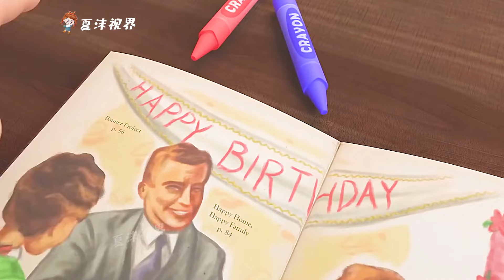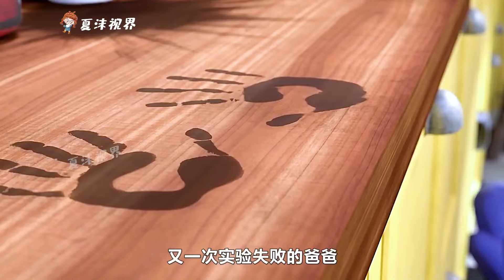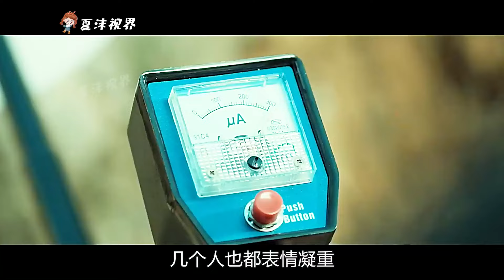小男孩打翻神秘药水，练成烈火掌，可以做各种烧烤，还给爸爸带来惊喜！治愈动画《烈火掌》。短片，解说，搞笑，动作，喜剧，猎奇，奇幻，电影，科幻，超能力，short film